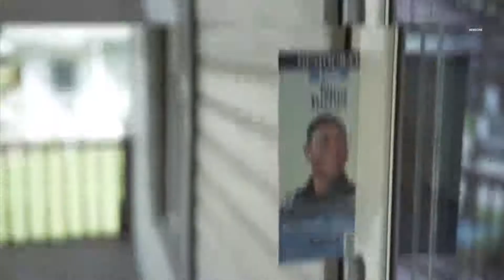Nina Turner Makes Her Case For Congress: ‘People Just Want To Live’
Former state Sen. Nina Turner recently spoke with NewsOne about her campaign to represent Ohio’s 11th Congressional District .
ahead of the final get-out-the-vote push. A daughter of Cleveland, Turner is among 13 Democrats running in next Tuesday’s primary.
Considered a “safe” district, the winner of the Democratic primary is likely to win the November general election. Last represented by Marcia Fudge .
— who left her post to become the Department of Housing and Urban Development Secretary — the 11th Con